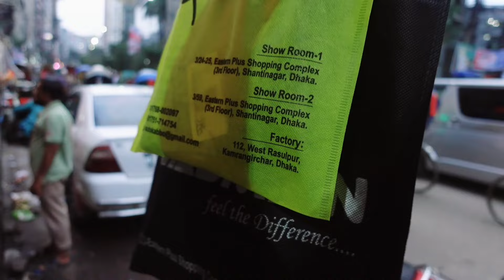আজকে থেকে আয়োজন শুরু|বিশেষ দিনের জন্য কি কও শপিং করলাম